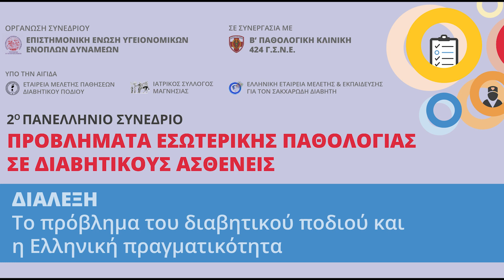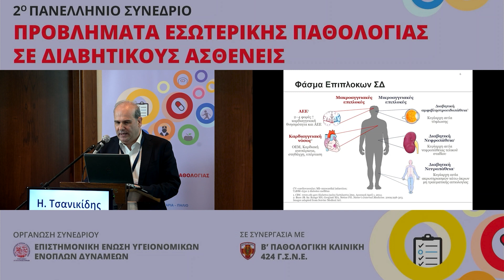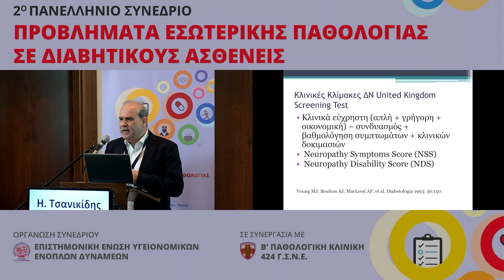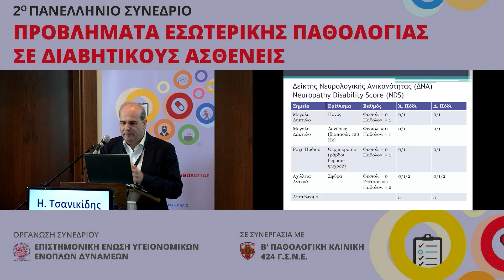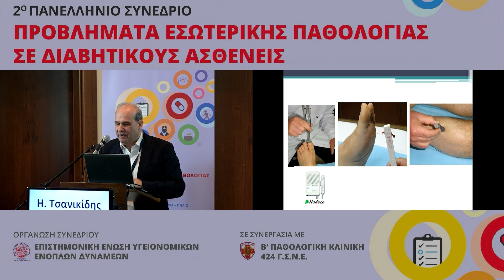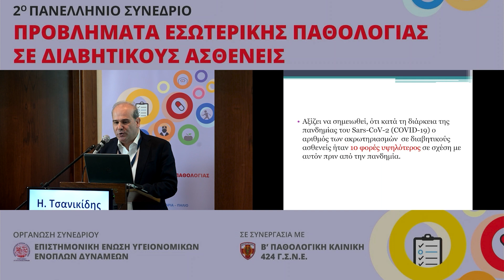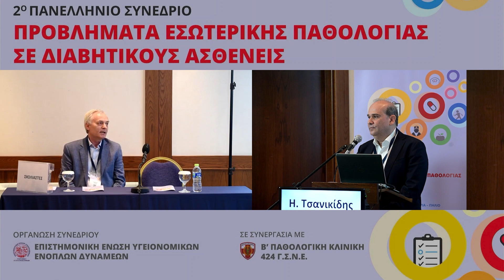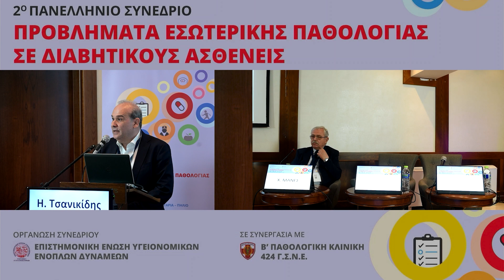06 Διάλεξη Η Τσανικίδης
Διάλεξη
Το πρόβλημα του διαβητικού ποδιού και η Ελληνική πραγματικότητα
Προεδρείο: Χ. Μανές
Ομιλητής: Η. Τσανικίδης
Σχολιαστής: Γ. Πίγκας